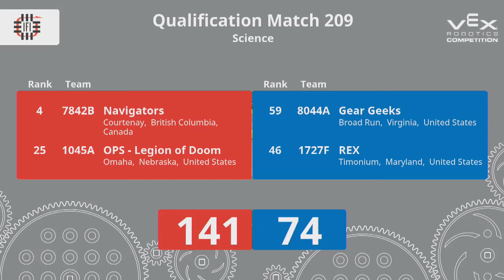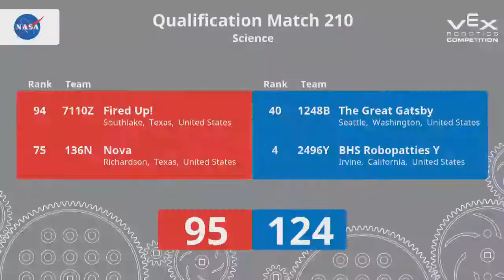2018 VRC Sci Q211 - 4805F 3818D vs 98725B 9623E - 95 to 92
Red - Score 95:
4805F (Atom, Marion Harding High School, Marion, Ohio, United States)

3818D (ISManila, International School Manila, Manila, Philippines)

Blue - Score 92:
98725B (Falcon, Rochester Hills Christian School, Rochester Hills, Michigan, United States)

9623E (WARP Drive, West Ashley High School, Charleston, South Carolina, United States)